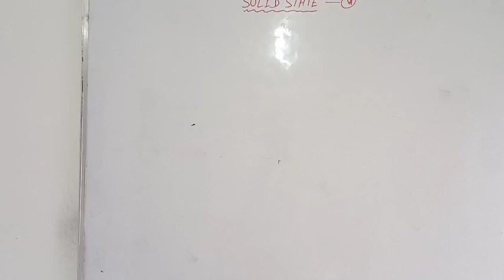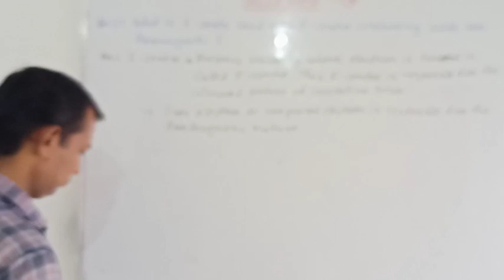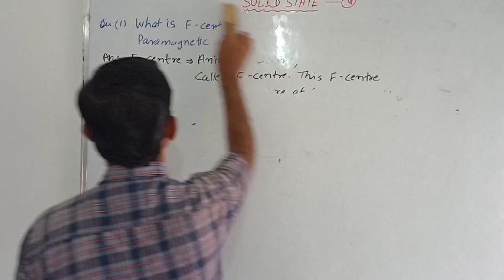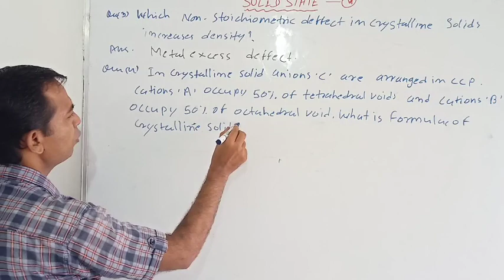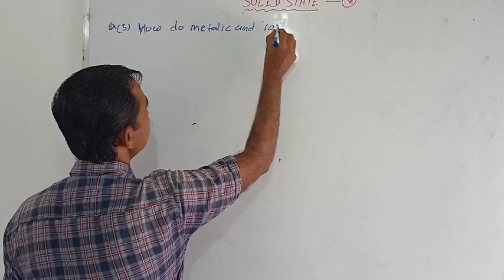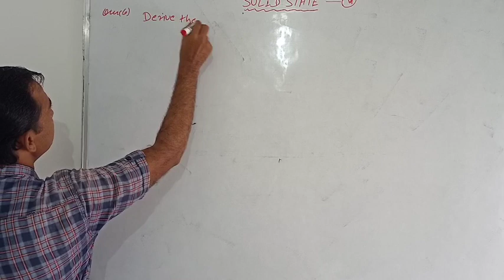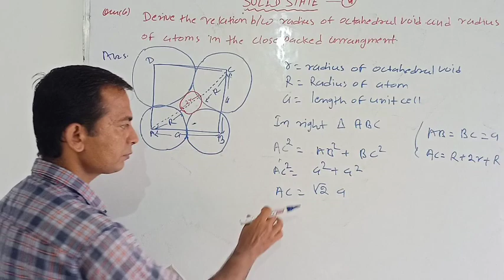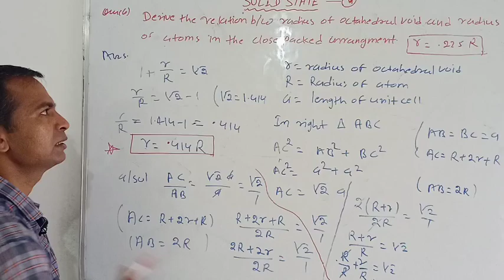Important questions of solid state L-4